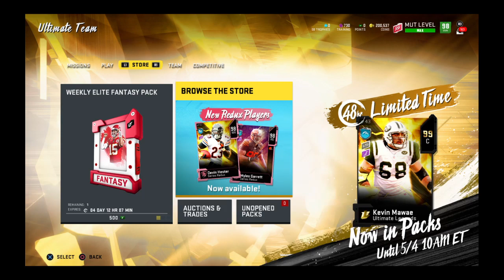Weekend league...Can we play worse lmao